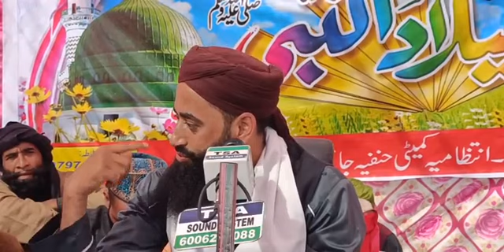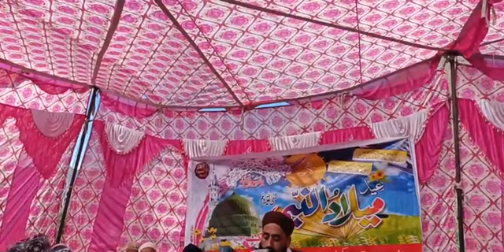Full Bayan By Moulana Bilal Kumar on 29th Of October 2021 🌹🌹🌹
Full latest bayan by Moulana Bilal Kumar on 29th oct 2021

Moulana Bilal Kumar ka naya bayan

I Request To All Viewers if You want to watch all latest lectures of moulana bilal kumar then only You can subscribe our Channel because In this channel there will be only Uploads of moulana bilal kumar sahab